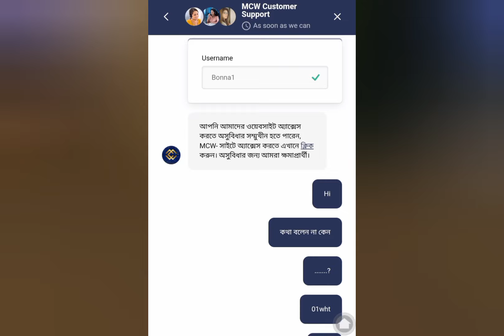MCW ক্যাসিনো সাইট জালিয়াতি করে টাকা কেটে নিচ্ছে । mcw casino taka adjustment।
MCW casino সাইট জালিয়াতি করে টাকা কেটে নিচ্ছে ।  mcw batting site taka adjustment। @JAGS VLOGS